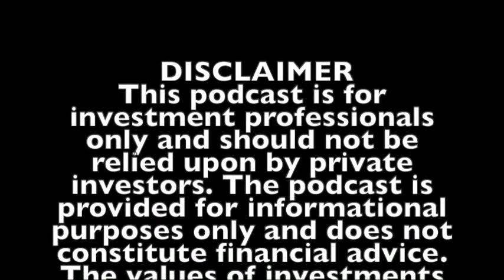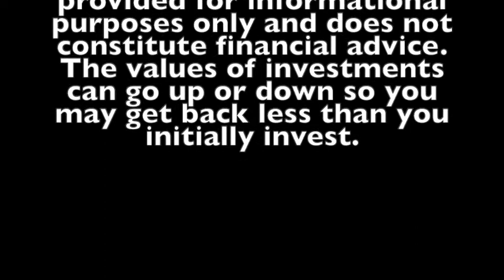Much disappointment to be found when understanding the fall in unemployment. Private equity firms p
Much disappointment to be found when understanding the fall in unemployment.
Private equity firms paying themselves huge dividends.